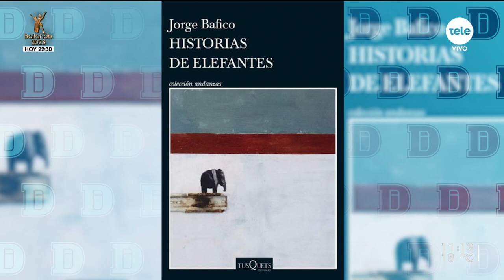Jorge Bafico presenta "Historias de Elefantes"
En el estudio recibimos al psicoanalista, quien contó sobre su novela que habla sobre la vejez y el paso del tiempo.